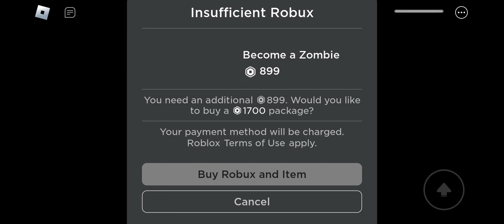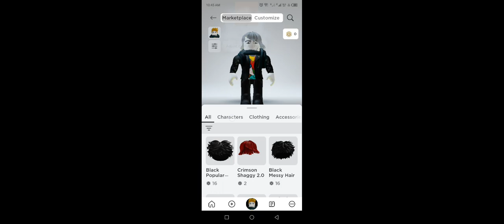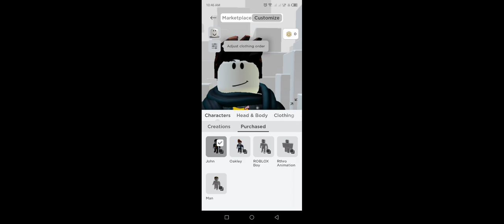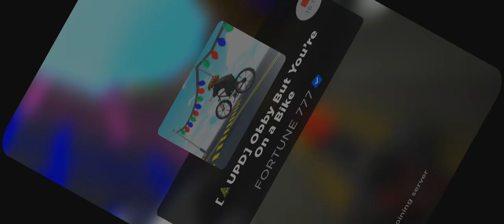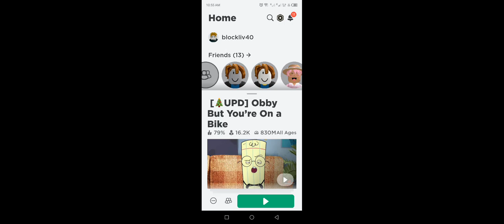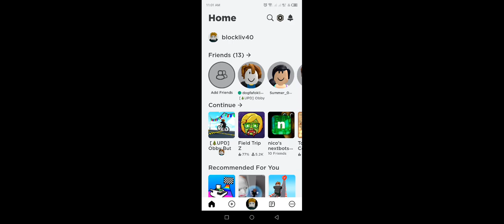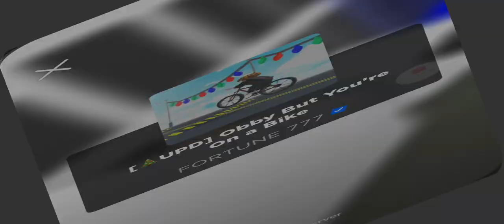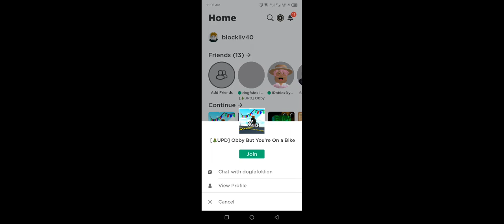January 2, 2024